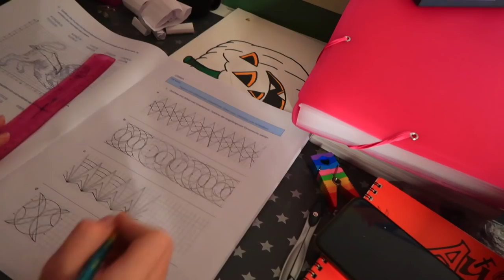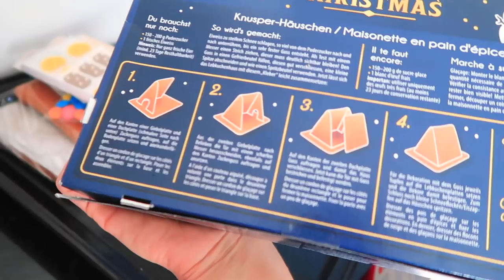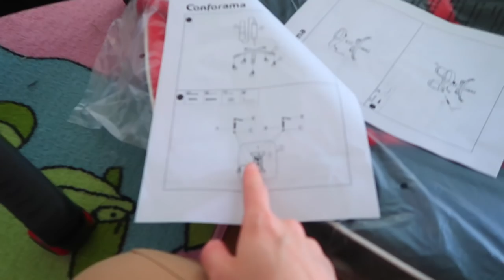Влог ПОЧЕМУ все Только КСЮШЕ ПОКУПАЮТ / БОЙ ПОДУШКАМИ с мамой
Многие думают Почему мы  все покупает только для Ксюши? Сегодня мы поeхали в магазин икеа   и за игровым креслом  для Ксюши. Вечером мы сделали пряничный домик и силы его. Потом Маргарюта стала дурачиться с мамой, побила маму подушками.